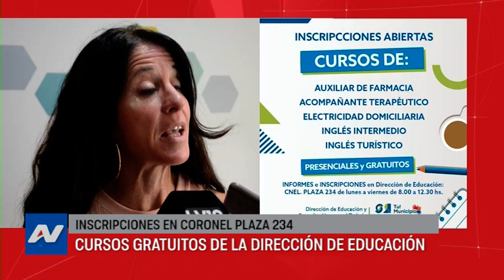San Rafael - Cursos gratuitos de la Dirección de Educación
Empezó la inscripción a los ya tradicionales cursos gratuitos que ofrece el Municipio de San Rafael a través de su Dirección de Educación.
Para esta temporada se ofrecen capacitaciones en Electricidad Domiciliaria, Auxiliar de Farmacia, Acompañante Terapéutico, Inglés Turístico e Intermedio. Asimismo, se ofrece el curso de Mandatario del Automotor con derecho a examen bonificado.